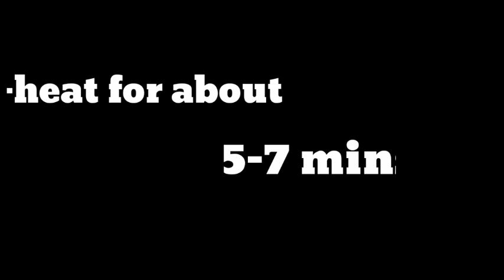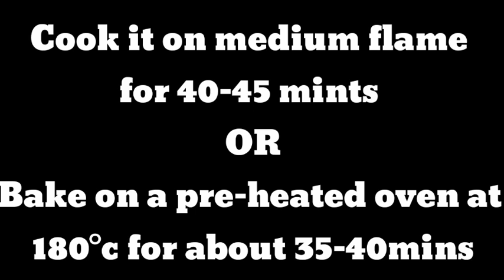Dates Cake | Wheat Flour Dates Dry Fruit Cake | Eggless & Without Oven